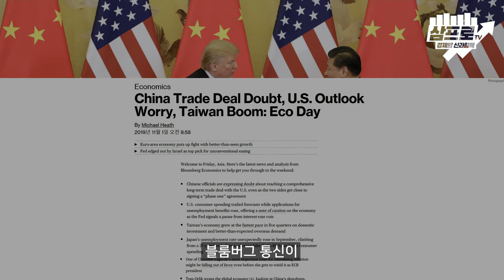미중 무역전쟁, 여전히 불안한 1단계 협상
19.11.01 방송분 뉴스3 편집분